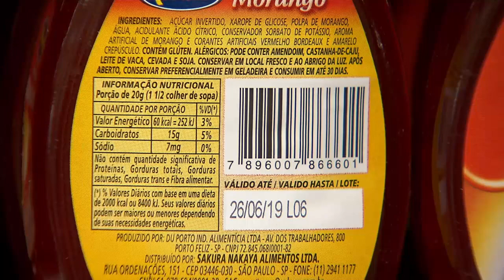Anvisa abre consulta pública sobre rotulagem de alimentos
REPÓRTER NBR - 06.07.18: Anvisa abre consulta pública sobre o conteúdo nutricional no rótulo  dos alimentos industrializados. A ideia é tornar as informações mais claras para os consumidores.